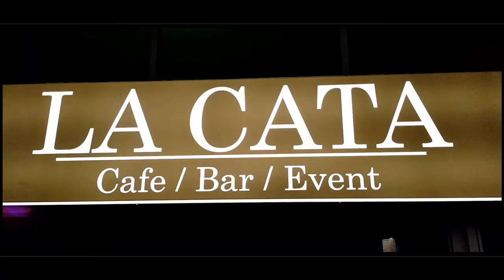La Cata Cafe Bar Aachen -Tapas Cocktails & Latin Event Salsa Bachata Kizomba Reggaeton & More